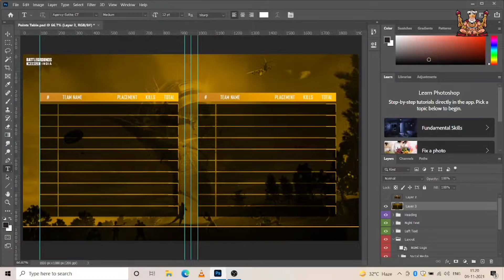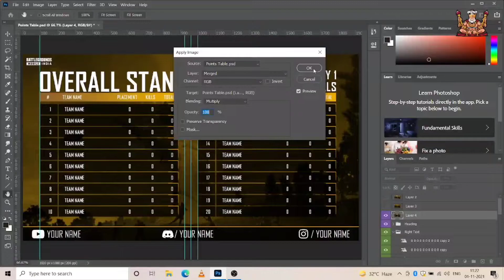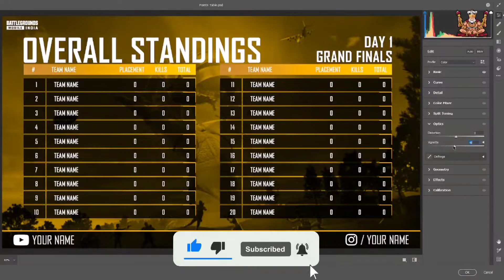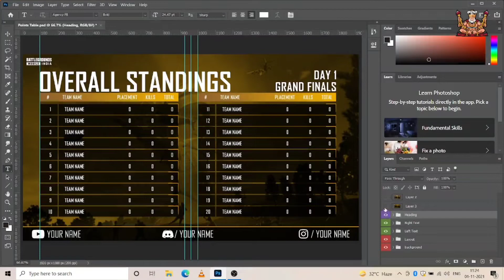HOW TO MAKE PUBG MOBILE TOURNAMENT POINT TABLE IN PHOTOSHOP CC | PUBG MOBILE POINT TABLE IN ANDROID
so make sure to have these Software.

This is our Best Poster video on this channel so make sure to hit the subscribe button like button and share this video to your friends and all the people who want to learn graphic designing . On this channel you will see regular videos on graphic designing and whatever tutorial you want you can comment down i will definitely bring the video on your commented topic .

Software Required

Usefull links

ITS Brahma Gaming
SIGNING OUT
TILL THEN
BYE BYE
STAY SAFE
PEACE OUT✌️

How To Make PUBG Tournament Poster on android
how to mame pubg tournament banner on android
how to make pubg poster on android
gaming poster on android
gaming banner on pscc android
how to make pubg banner on android
gaming tournament poster
Gaming banner on android
make pubg poster on android
mobile pe pubg poster
apne mobile se pubg poster kaise banaye
mobile se pubg poster banaye
make oubg tournament poster using your mobile
mobile me tournament poster
how to make tournament poster
how to make esports tournament poster
how to make free fire tournament poster
make free fire poster on android
tournament poster on android
make pubg poster
how to mame pubg tournament poster on android
how to make pubg mobile tournament poster in mobile
how to make tournament poster (banner) in 5 minutes
how to create pubg mobile poster
how to create easy pubg tournament banner
how to create pubg banner
esports tournament poster
make esports tournament banner
create poster on mobile
create banner on mobile
make a poster on mobile
mobile se editing
mobile se editing kaise kare
ab mobile me pc jaise editing
make pubg tournament banner
pubg tournament poster
pubg tournament banner
on mobile
on android
Brahma Gaming